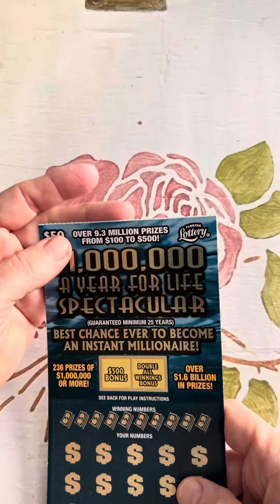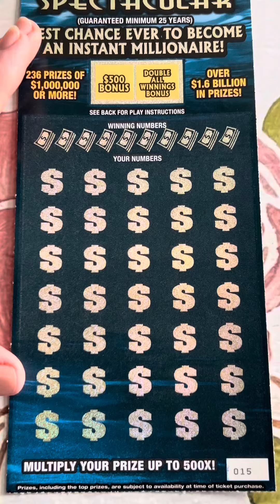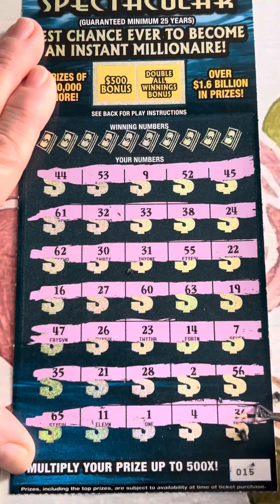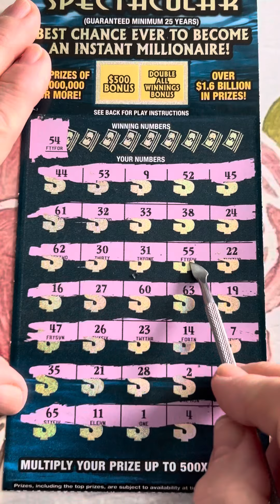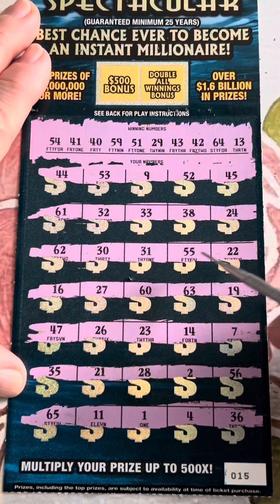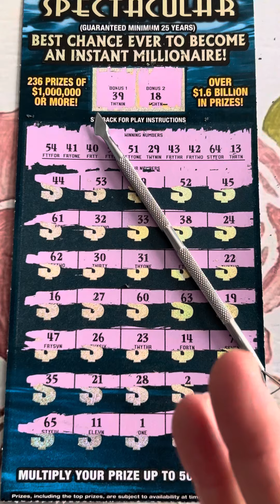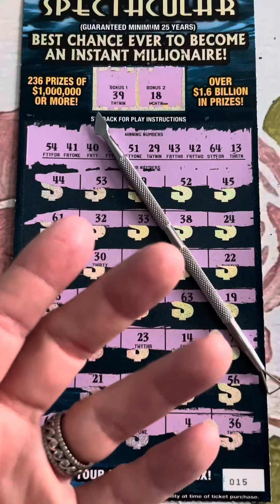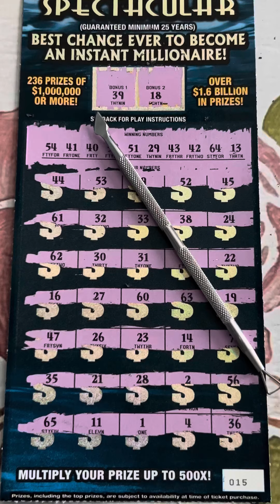Here’s todays $50 Florida Lottery blue million dollars a year for life spectacular scratcher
Eleventeen showing up on a Florida Lottery $50 blue $1 million a year for life spectacular scratch off ticket

Grandma Scratcher
10226 Curry Ford Road